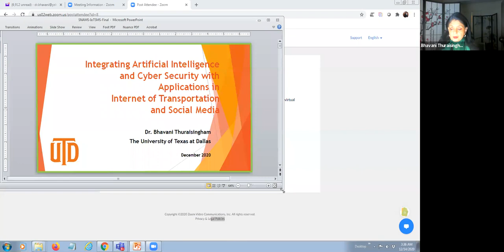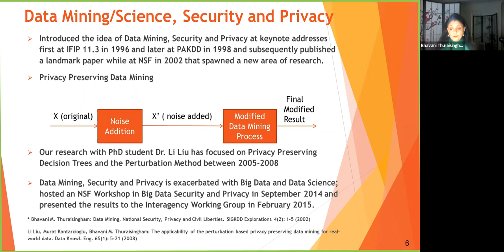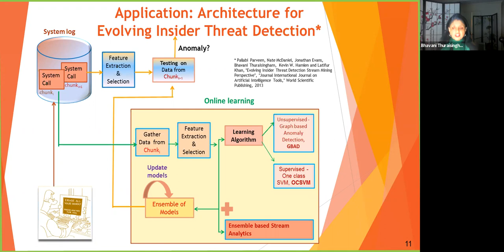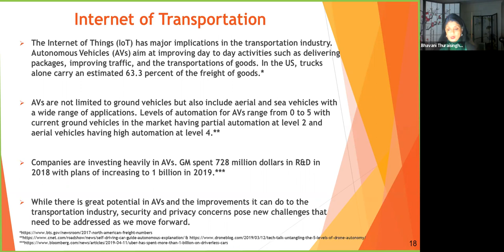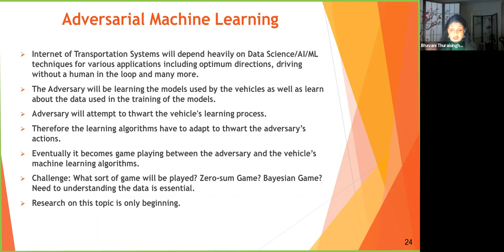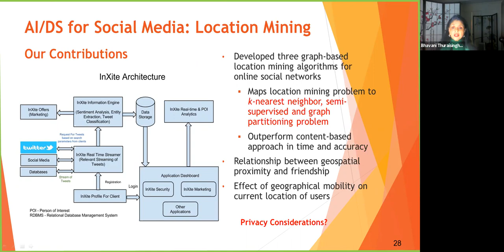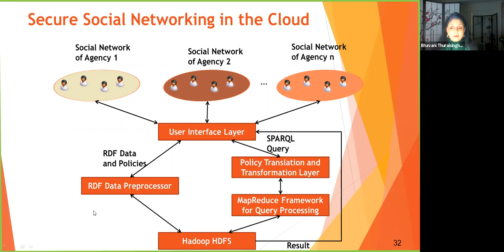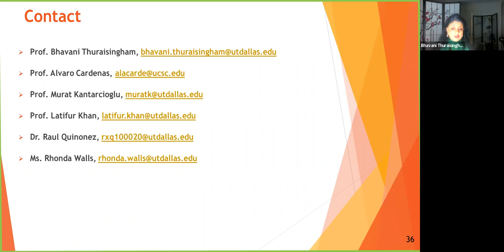Bhavani IoTSMS and SNAMS 2020 Keynote Address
This is the keynote presentation to be given on December 15, 2020 at the IoTSMS and SNAMS 2020 Conferences. It is a joint keynote address.